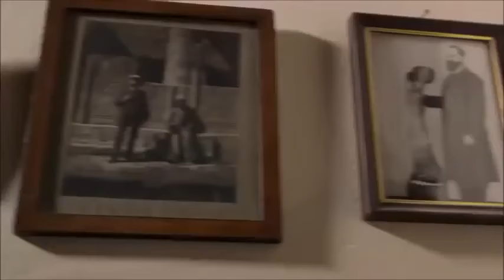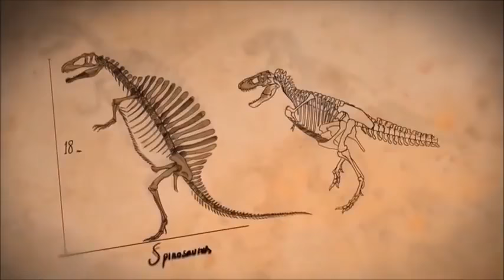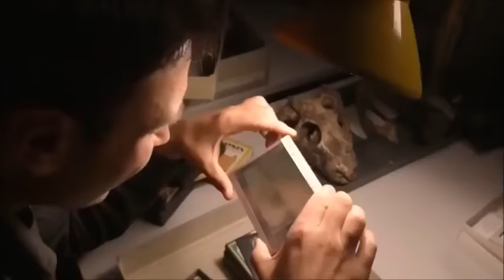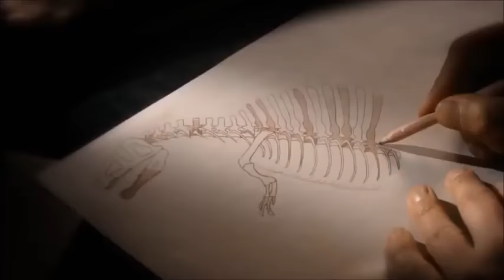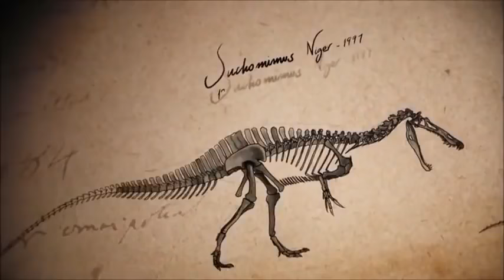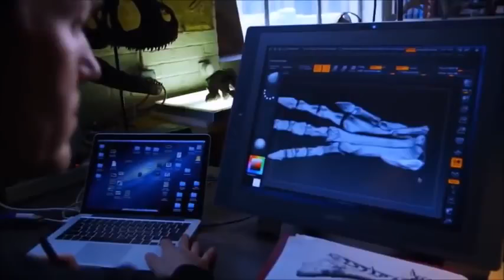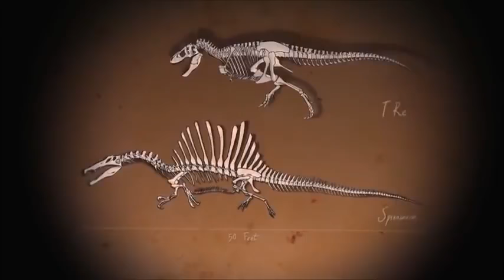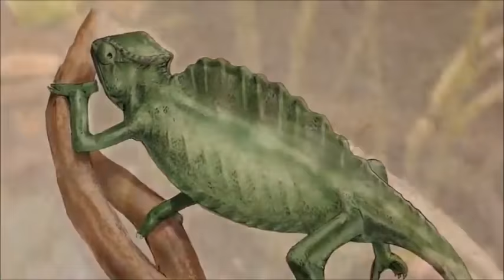National Geographic - Spinosaurus Dinosaur Bigger Than T. Rex - New Documentary HD 2018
Almost a century ago, paleontologists found the first tantalizing hints of a monster even bigger than Tyrannosaurus rex, perhaps the largest predator ever to walk the Earth: spectacular fossil bones from a dinosaur dubbed Spinosaurus. But the fossils were completely destroyed during a World War II Allied bombing raid, leaving only drawings, lots of questions, and a mystery: What was Spinosaurus? Now, the discovery of new bones in a Moroccan cliff face is reopening the investigation into this epic beast. What did it feed on and how? Why did it grow so big?

Spinosaurus (meaning "spine lizard") is a genus of theropod dinosaur that lived in what now is North Africa, during the upper Albian to upper Turonian stages of the Cretaceous period, about 112 to 93.5 million years ago. This genus was known first from Egyptian remains discovered in 1912 and described by German paleontologist Ernst Stromer in 1915. The original remains were destroyed in World War II, but additional material has come to light in recent years. It is unclear whether one or two species are represented in the fossils reported in the scientific literature. The best known species is S. aegyptiacus from Egypt, although a potential second species, S. maroccanus, has been recovered from Morocco.

Spinosaurus was among the largest of all known carnivorous dinosaurs, nearly as large or even larger than Tyrannosaurus, Giganotosaurus and Carcharodontosaurus. Estimates published in 2005, 2007, and 2008 suggested that it was between 12.6–18 metres (41–59 ft) in length and 7 to 20.9 tonnes (7.7 to 23.0 short tons) in weight.[1][2][3] A new estimate published in 2014 and based on a more complete specimen, supported the earlier research, finding that Spinosaurus could reach lengths of over 15 m (49 ft).[4] The skull of Spinosaurus was long and narrow, similar to that of a modern crocodilian. Spinosaurus is known to have eaten fish, and most scientists believe that it hunted both terrestrial and aquatic prey; evidence suggests that it lived both on land and in water as a modern crocodilian does. The distinctive spines of Spinosaurus, which were long extensions of the vertebrae, grew to at least 1.65 meters (5.4 ft) long and were likely to have had skin connecting them, forming a sail-like structure, although some authors[by whom?] have suggested that the spines were covered in fat and formed a hump. Multiple functions have been put forward for this structure, including thermoregulation and display.